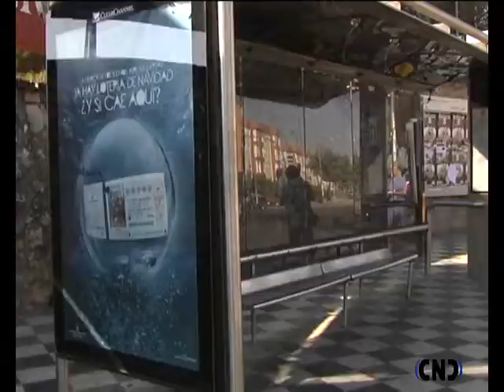Acaba Huelga Autobuses